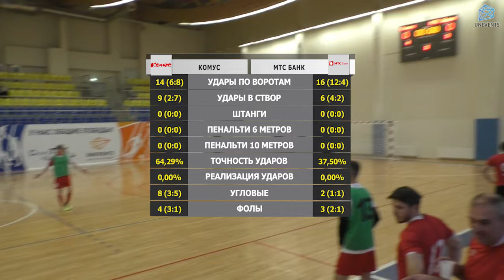Комус - МТС Банк (21-01-2018)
Золотой кубок Конференции А - 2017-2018, 1/4 финала